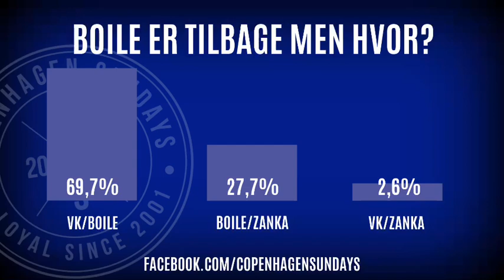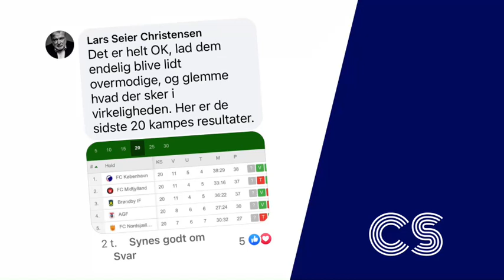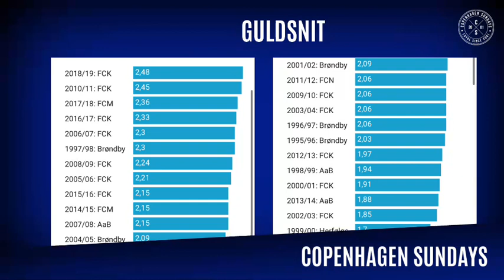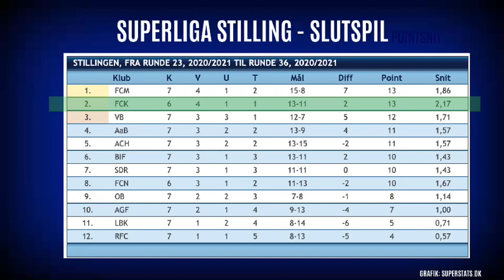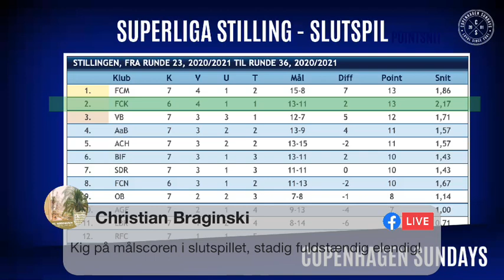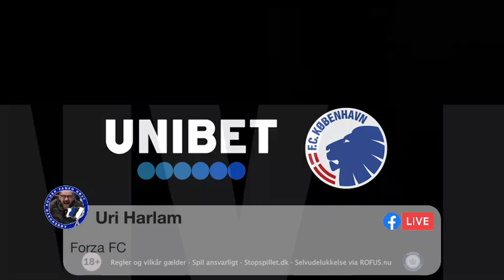FCN-FCK: ER HÅBET OM SØLV DØDT?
F.C. København besøger FC Nordsjælland på plastikmåtten i Farum. Ovenpå Brøndbys sejr over FC MIdtjylland i går er de fortsat mindst fire point foran - uanset udfaldet af aftenens kamp... så er enhver drøm om sølv død nu?